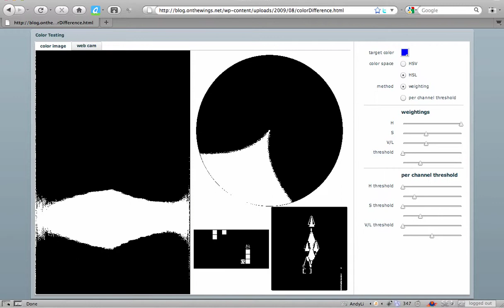Chroma Key and thresholding in Flash with Pixel Bender